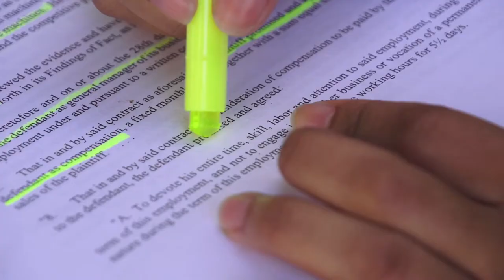Preparing for Law School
Our current students give you pointers on what to expect when you start law school. Get some great advice on what to do before you start your journey.